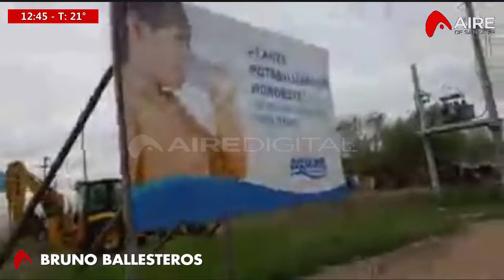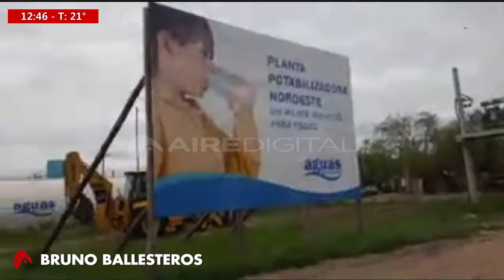2018 09 27 RECLAMOS LOS TRONCOS